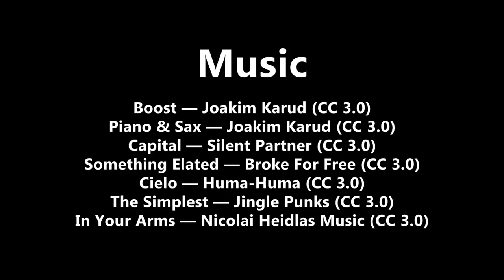More Than Baseball (Janesville Craig High School)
Craig High School in Janesville, Wisconsin has a rich history of baseball, but success for this program is about more than state championships.

A documentary by Lorin Cox.